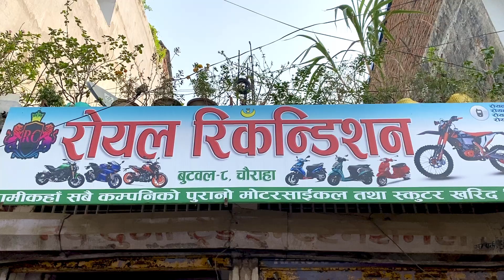Bullet,r15v3,NK250,Ns200 second hand fresh bikes in butwal nepal 9848790134,9827485706